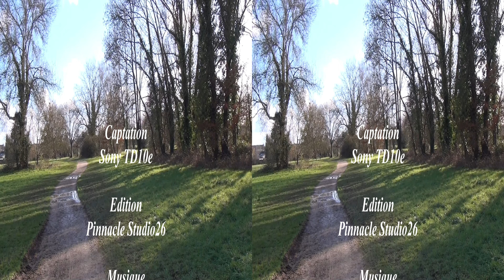2023 HD 3D HUISNE au Mans - 3D Stéréoscopique SbS